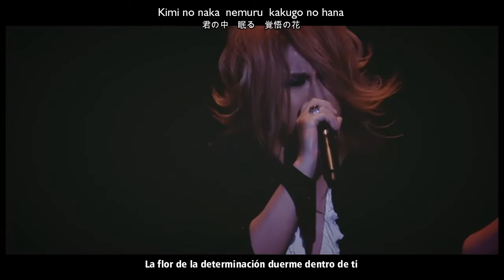KAMIJO - Louis ~Enketsu no La Vie en Rose 艶血のラヴィアンローズ~ [LIVE E.R.O.] (Sub Español+Romaji+Kanji)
KAMIJO - Louis ~Enketsu no La Vie en Rose 艶血のラヴィアンローズ~ [LIVE Epic Rock Orchestra] (Sub Español+Romaji+Kanji)

Album:

KAMIJO - Louis -Enketsu no La Vie En Rose- [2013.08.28]
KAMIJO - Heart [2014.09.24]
KAMIJO - 20th Anniversary All Time Best ~Kakumei no Keifu~ [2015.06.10]
KAMIJO - World Tour 2015 -20th Anniversary Best- Japan Final [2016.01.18]
KAMIJO - Chamber Music Ensemble [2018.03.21]

Derechos de autor reservados a sus respectivos autores/propietarios.
Copyright reserved to their respective authors / owners.